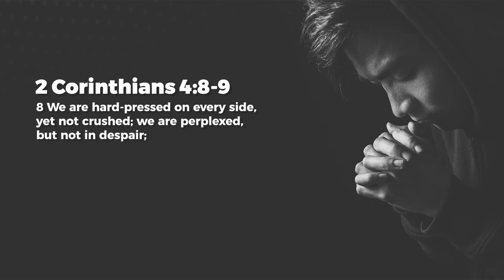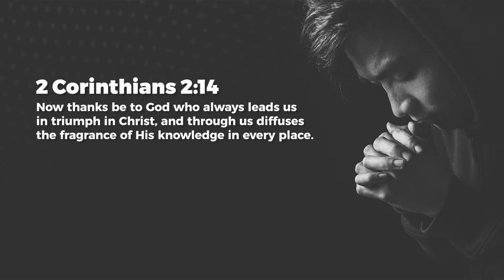Resilient - Ashish Raichur | Daily Devotion, March 02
Today's Daily Devotional: Resilient